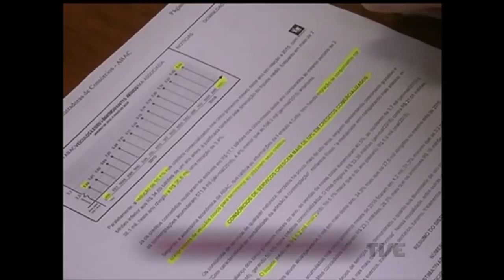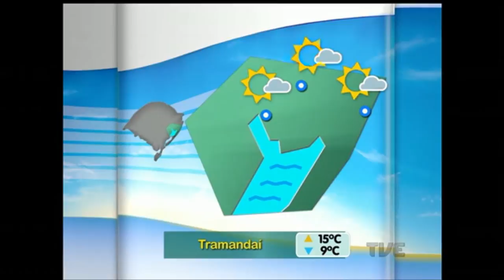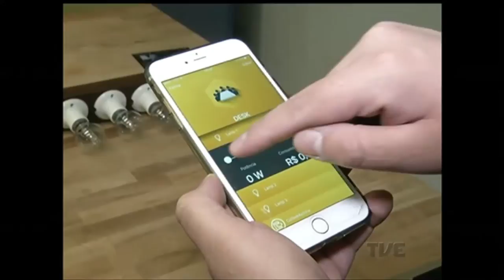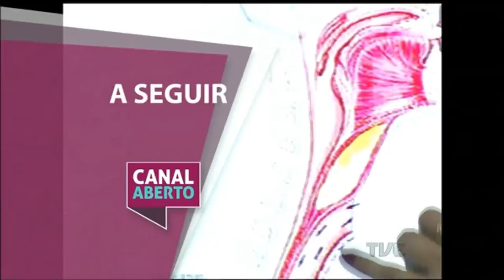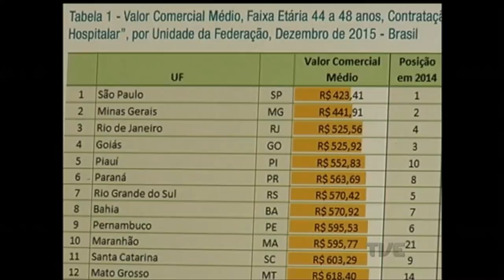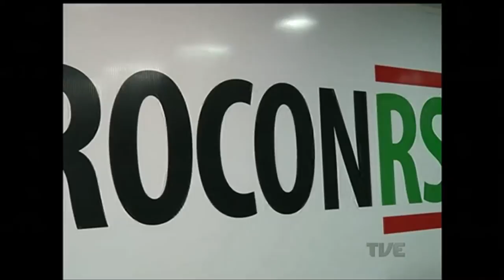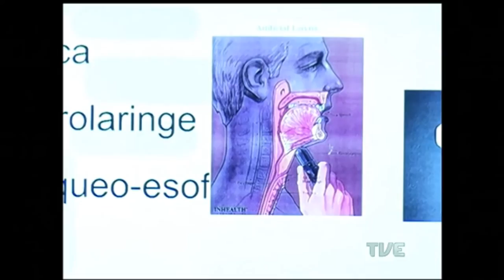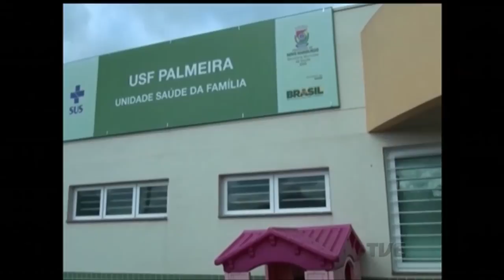Canal Aberto | TVE - 28/7/2016